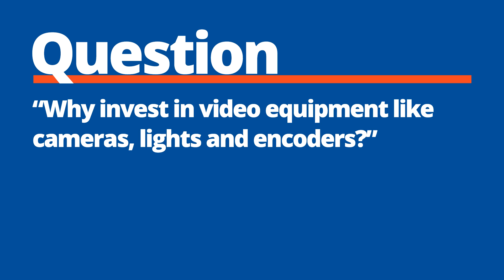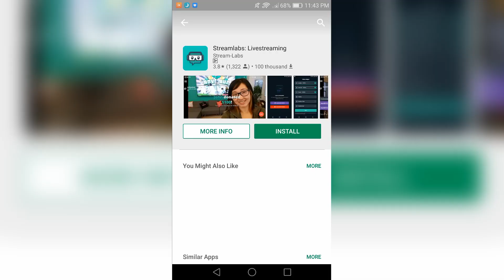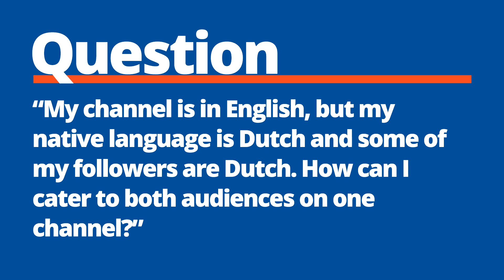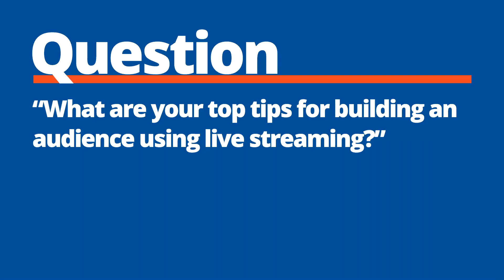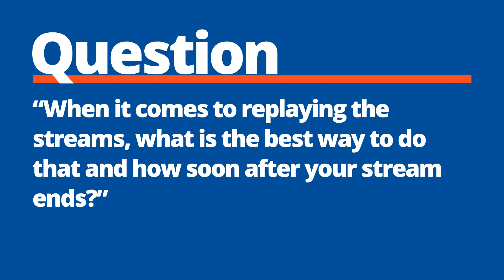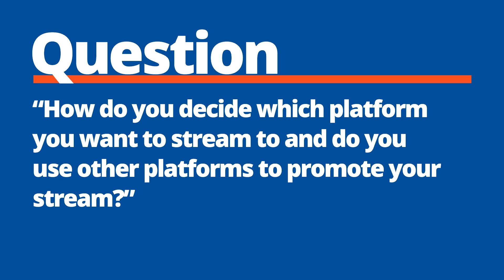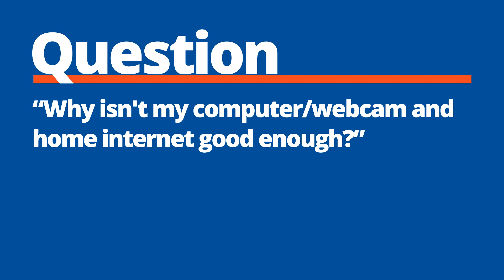Nick Nimmin's Live Streaming Crash Course Q&A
In Episode 6, Nick Nimmin answers your burning live streaming questions.

Join our user group "Stream Like a Pro: LiveU Solo Users and Fans